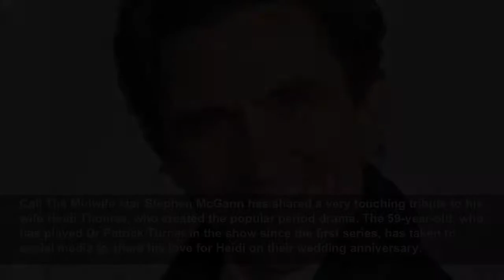call the midwife star stephen mcgann shares sweet snap with his wife heidi thomas on wedding anniver